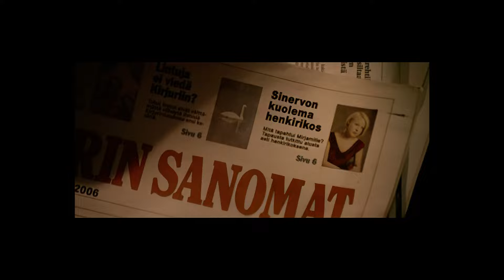Norther - Frozen Angel [Official Music Video] 4K Remastered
Norther formed under the name Requiem (Lindroos, Korpas, Hallio) in 1996 after various early stage band formations. The band's debut effort was the album, Dreams of Endless War, released through Spinefarm Records in 2002. The album entered the Finnish charts at position 17. At the time, Norther was playing shows only in and around the Helsinki area. That changed when the album Mirror of Madness came out in early 2003 (entering the Finnish charts at position 11). The group toured with Dimmu Borgir and Hypocrisy in late 2003. In early 2004, Norther released its third full-length album, Death Unlimited, which reached 17 on the Finnish charts.

Norther played several shows in 2005 and then recorded an EP, Solution7 (recorded at Astia Studio). It landed in the official Finnish charts at position five. Norther added Kristian Ranta's vocals afterward. In the summer of 2005, Norther used Studio Fredman in Gothenburg, Sweden, to record their fourth full-length-album named Till Death Unites Us, with producers Fredrik Nordström and Patrick J. Sten. Soon after recording the album, Toni Hallio left the band to pursue other interests; Heikki Saari replaced him at drums. After its release in January 2006, Till Death Unites Us was number six on the Finnish album charts.

the band composed the theme song ("Frozen Angel") for a major Finnish feature film, V2: Dead Angel produced by Solarfilms, Inc. The band is also featured in the film.